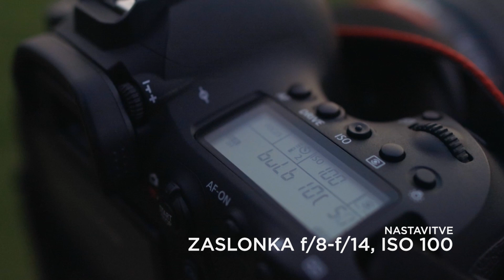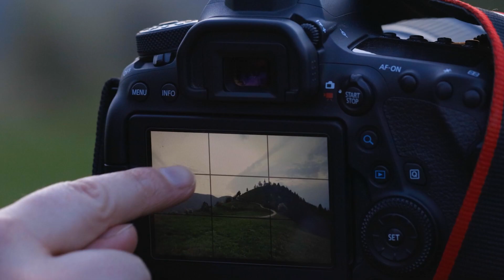Fotografi za fotografe: Osnove pokrajinske fotografije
V tem videu se boste s fotografinjo Nino Lozej naučili osnov pokrajinske fotografije: izbor prave kompozicije, kakšne nastavitve uporabiti in kako se pripraviti na fotografiranje.